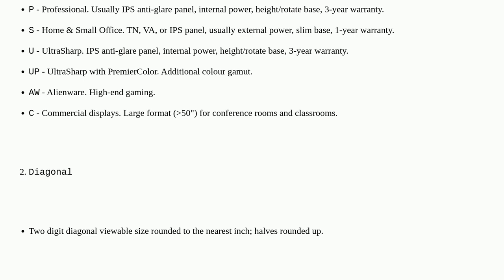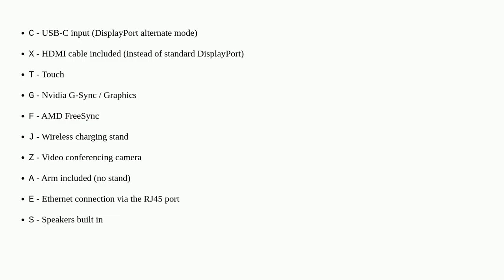What's the (exact) naming scheme for Dell monitors?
A special thanks goes out to the community

  naming display specifications